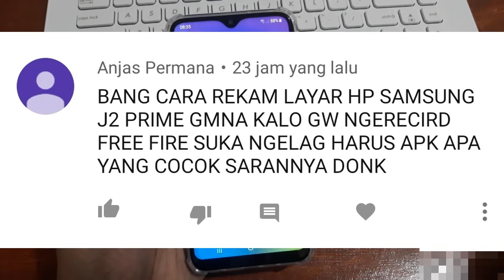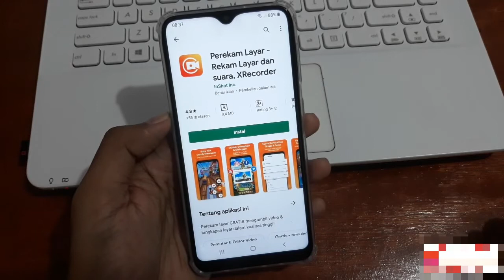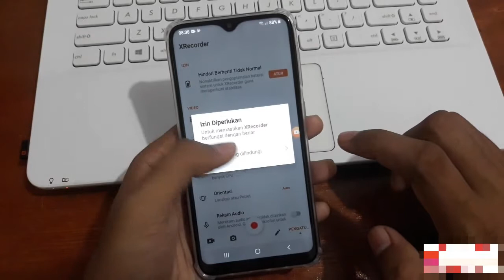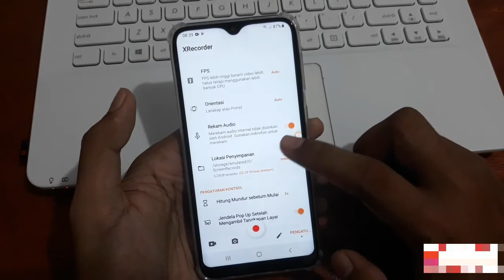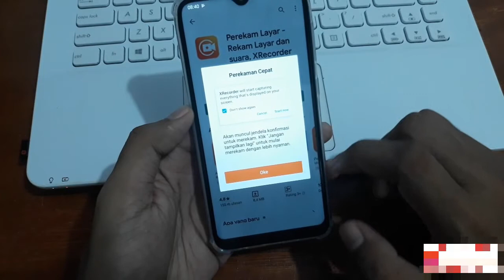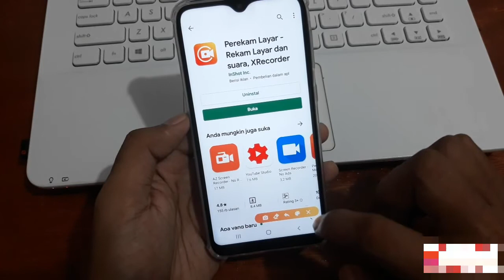Cara merekam layar di hp samsung m10